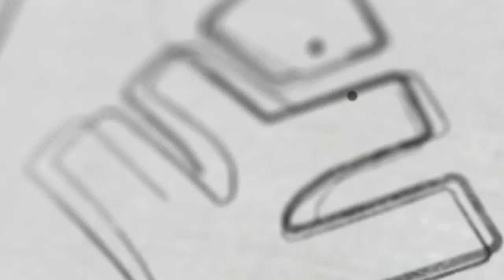Plus one maths - Principal Solutions | XYLEM +1 +2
👋HELLO LEARNERS!!